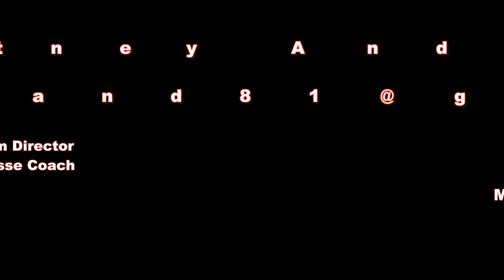Courtney Anderson 2018 Committed to SU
Coach Molly Ford, Coppell High School
C2C Lacrosse